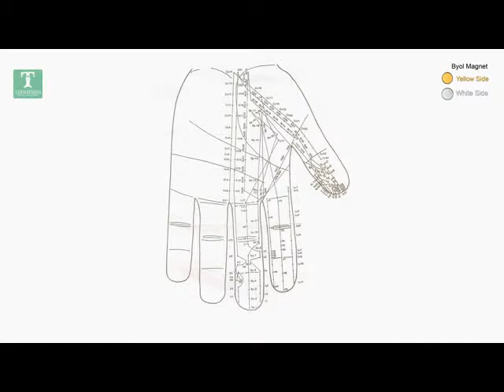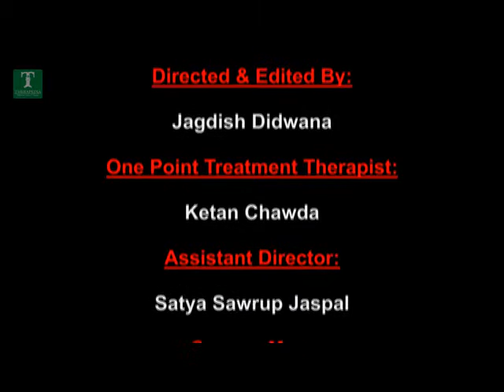Treatment for Diptheria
Diptheria